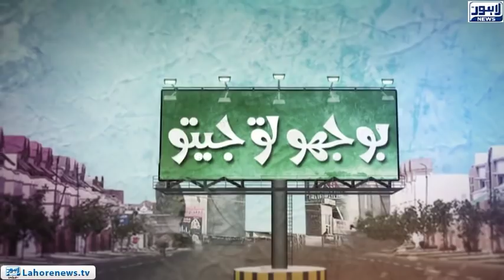Bhoojo to Jeeto Episode 331 (Amanah Mall) - Part 01